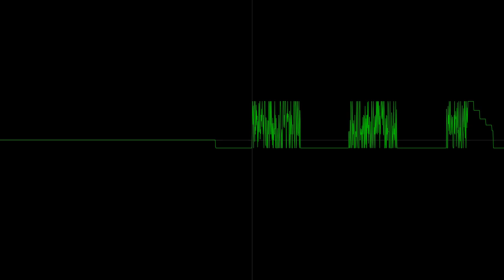AY (And YM2149F) Polyphony Test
i discovered a way to do polyphony in Arkos Tracker 2 and decided to play around with it.